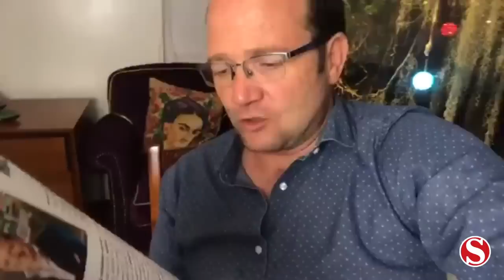Leyes para regular la protesta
En su más reciente columna, Daniel Samper imagina cómo sería una versión del polémico proyecto de ley que pretende regular la protesta social en Colombia. "Prohíbase la presencia de encapuchados, salvo que pertenezcan a los servicios de seguridad del Estado", dice